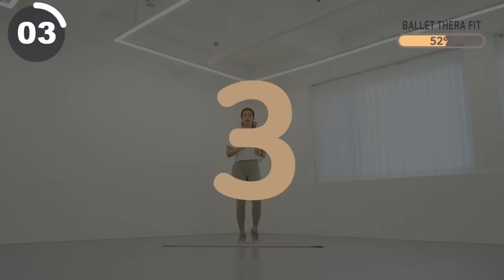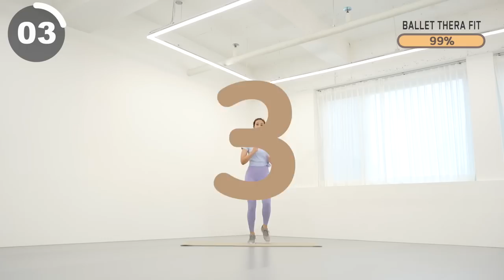체지방 활활🔥 땀폭발💦 - 살이 너무 많이 빠져서 난리난 논스톱 1시간 전신 유산소 걷기 운동 (NO 층간소음)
00:00 인트로
0:13 본 운동
1:00:28 Workout Complete

오늘은 체지방 활활!! 땀폭발!! 살이 너무 잘 빠지는 1시간 걷기 운동 핵매운맛입니다.